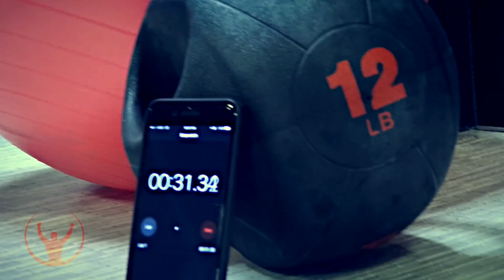See what happens on the Road with Marc! Episode 1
On the road with Marc & Jared! On our tour in New Jersey we stopped in to have a workout. Keeping fit so we can continue to Change lives!